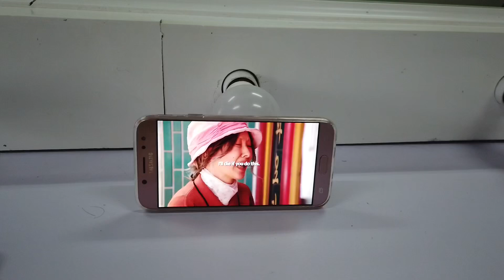VLOG#18: A Day in my Life (Super Busy Edition) ♥︎ Princess Journey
Hello Everyone,

This vlog is another phase of my journey as a Singer. Hope you guys enjoy watching my busy friday schedule from Good Morning Kuya (Morning Show) to Daniel's Presents.

Thank you to my Amazing Provider for all these blessings. Sabi nga ni KZ, Mabuti ng Ngarag kesa Nganga 💕

Peace Out,
Love Princess
Last Vlog - VLOG#17: BMPI KICKOFF 2020 ♥︎ Princess Journey

Address:
510 B Earnshaw Bustillos Sampaloc Manila, In front of Lianas Supermarket

Hello Everyone. I'm Princess Sevillena & i'm very grateful to welcome you to my Youtube Channel PrincessJourney where i make Cover Songs, Vlogs and Soon Make-up & Beauty related videos.
I hope you enjoy watching my contents.
Come with me as i discover new things in life and share this with all of you.

I also have my WISHCLUSIVE Videos,  Wishcovery Videos (during the Singing Online Competition of Wish1075) and Cover & Originals songs in the Official Youtube Channel of StarMusic. These songs are part of our Wishful journey Album together with my co-wishfuls produced by StarMusic & Wish1075.

CREDITS:
INTRO:

Apple Music (Soundtrack)

Aether
Under the sun
Pop Topper
Weekender
Waves